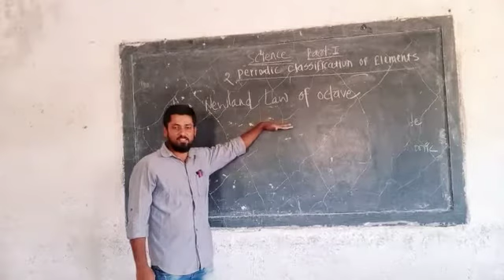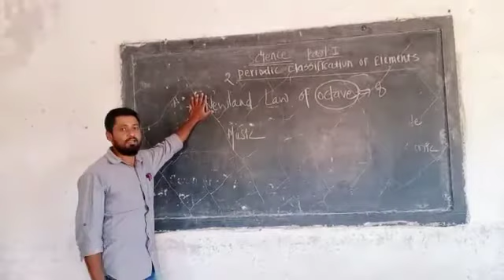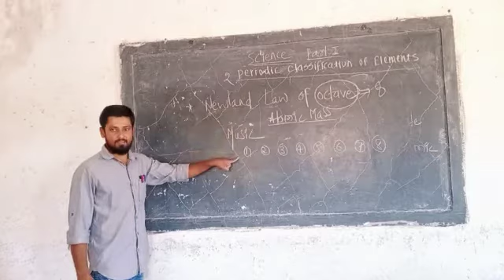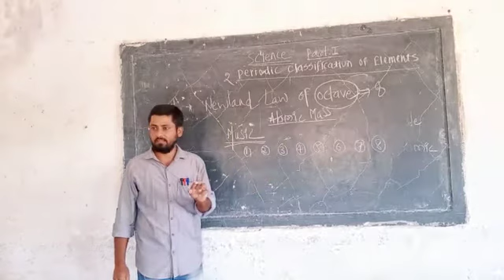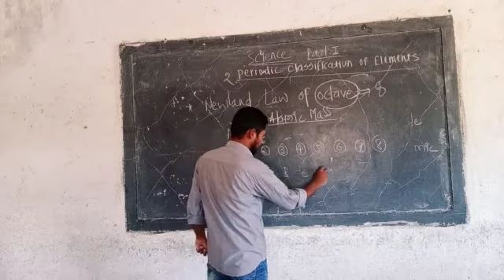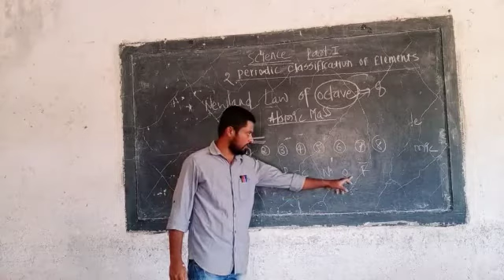Periodic classification of elements 10 standard by prof. Mundhe v. D.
Dobereiner traids in simple langaugeeeee